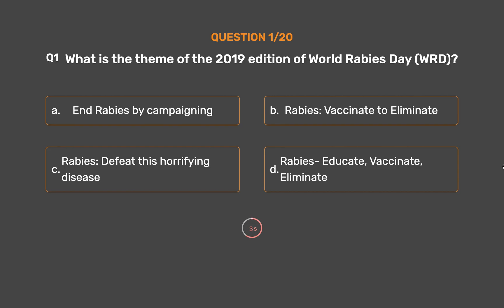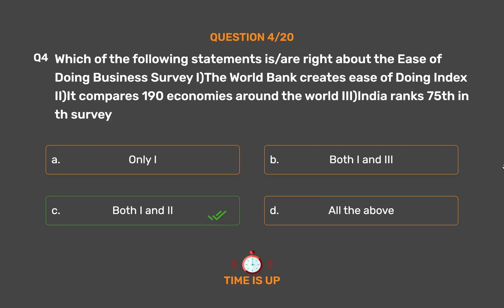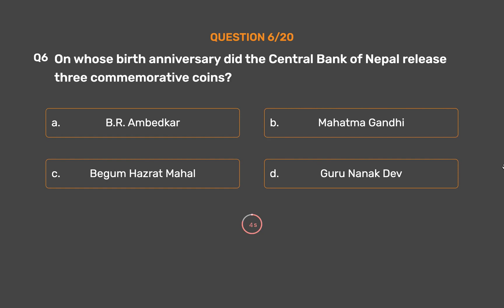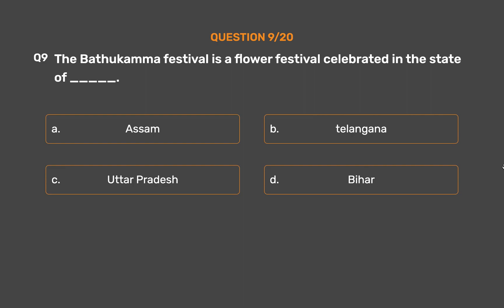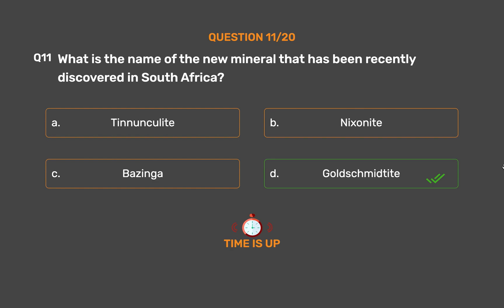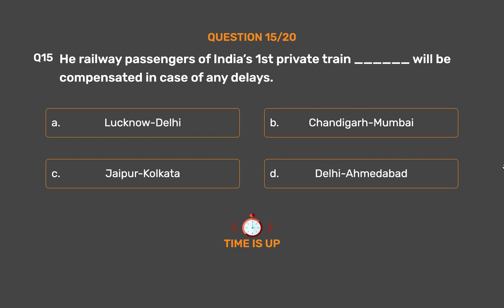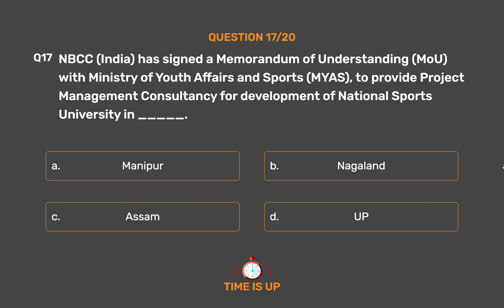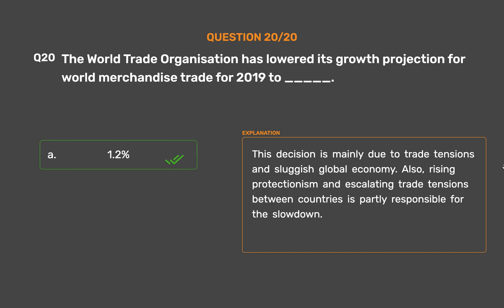Current Affairs in english 2nd October 2019 | UPSC | SSC | RRB | Banking Exam